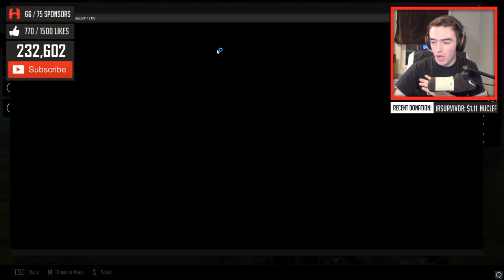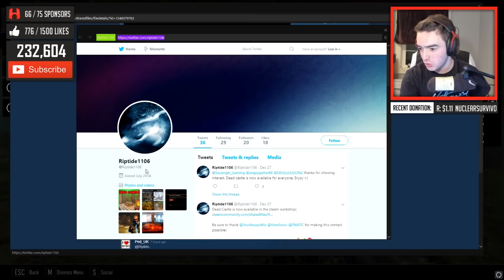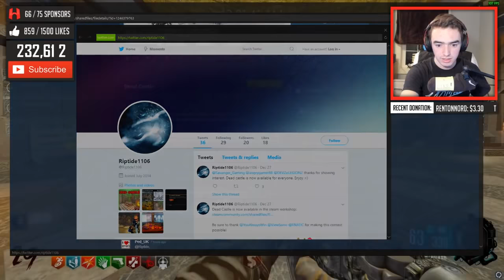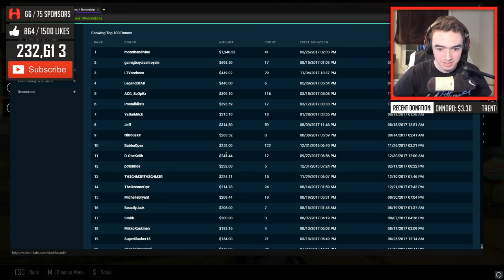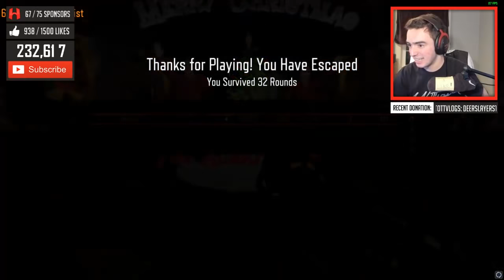DEAD CASTLE ZOMBIES *SNOW BOSS* (Call of Duty Custom Zombies)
- Exclusive Custom Chat Emojis (listed below)

★ Emojis:
▶ :proClutch:
▶ :proCreep:
▶ :proGGG:
▶ :proHype:
▶ :proSponsor:
▶ :proRage:
▶ :proRIP:
▶ :proWhat:

$1.11 - $ave Dat Money
$3.33 - Illuminati
$4.20 - Smoke Weed Everyday
$6.66 - Devil's Laugh
$17.38 - Trap Queen
$23 - I Said...
$50 - Turn Down For...
$100+ - And his name is...

▶ PSN - KRNGHenis

↓Chat↓

• !commands - List of all stream commands
• !probot - Describes ProBot coins and ranks system

DEAD CASTLE ZOMBIES **fighting a snow boss?!** (Call of Duty: Black Ops 3 Custom Zombie Mods)